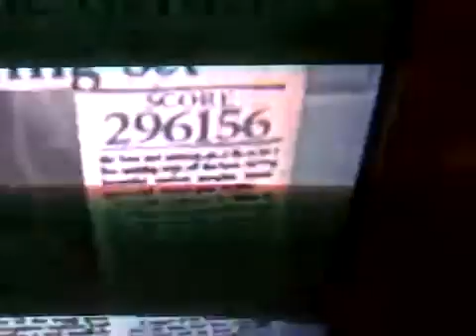Guitar Hero 100% FC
A very old video.

This is one of my favorite notecharts ever for some reason.